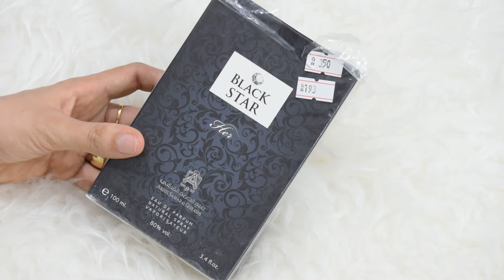ريفيو عطر بلاك ستار من عبد الصمد القرشي/review perfume black star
الرائحة الأولية من الفواكه الأجاص والعنب البري بقلب من الياسمين وورد البرتقال الساحر والورد الأبيض المخملي لتستمر بعدها رائحة حبات الكاكاو والفانيلا والسكر المحمص واللوز وخشب الباتشولي بقطرات من مسك القرشي المعروفة.